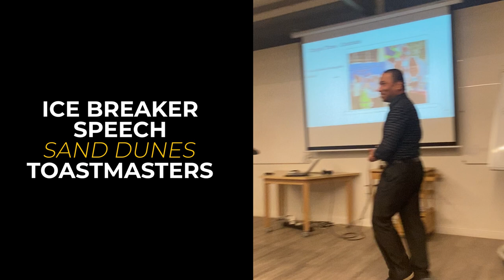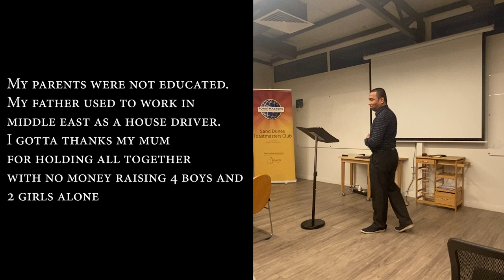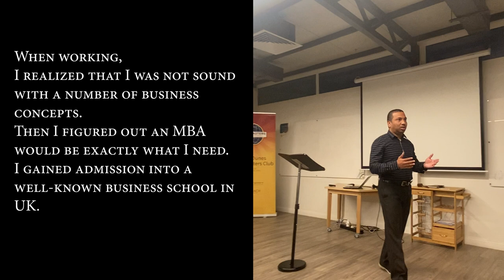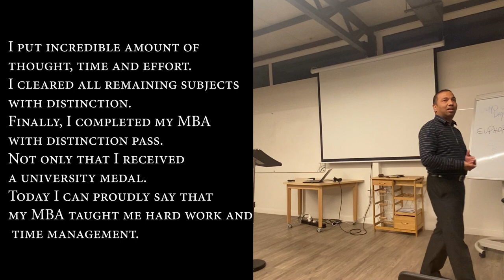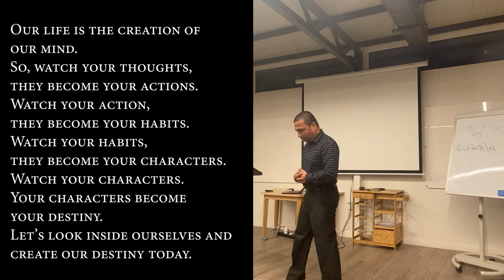Toastmasters Ice Breaker Speech | Icebreaker speech | My Story | About Myself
Today I will be giving my ice breaker speech and I here to talk about myself.  Public speaking is something I have always avoided growing up, but over time I realized the importance of being able to communicate and engage a group of people.  Every single person here is little bit different than others. We all have a different strengths and weaknesses.  The main reason I joined Toastmasters not to become a world-class orator but to identify my strengths and weaknesses as well as I need to overcome my stage fright.